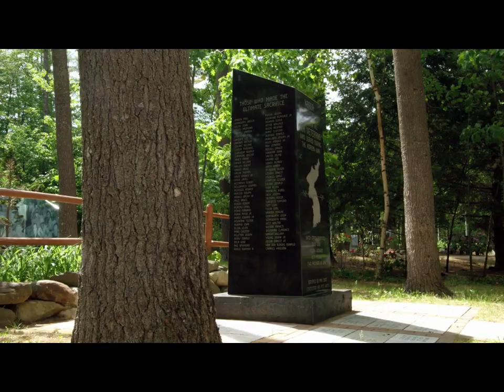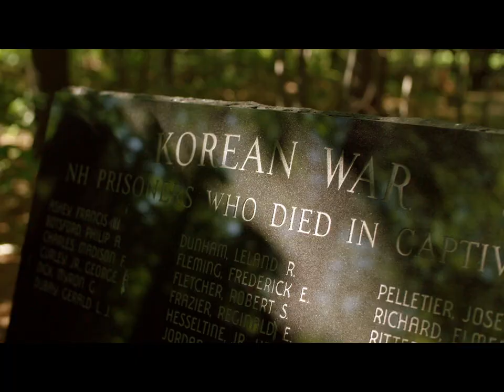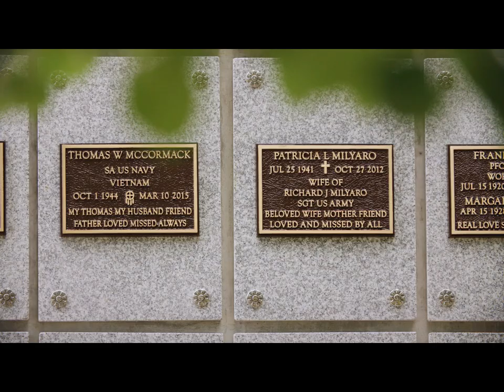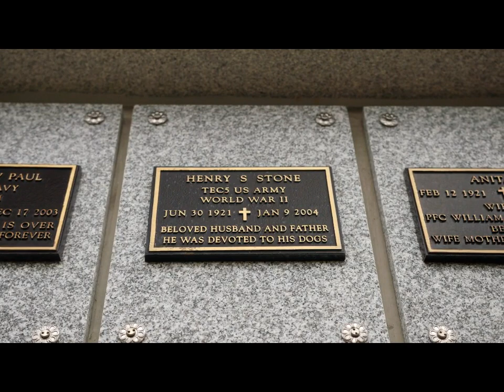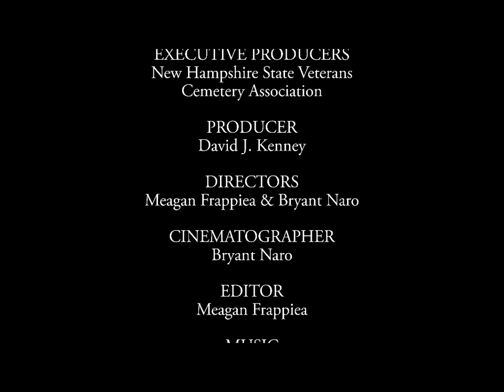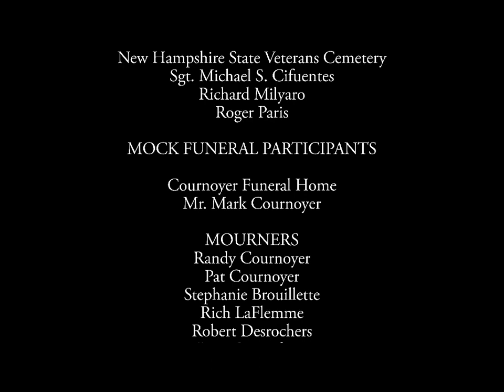A Living Memorial - NH State Veterans Cemetery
This documentary tells the story and history of the NH State Veterans Cemetery built in bucolic Boscawen, NH. The serene, meticulously manicured grounds are a living tribute to the heroes buried there. NH citizens care, support and visit the cemetery daily, making it truly a "Living Memorial".  The importance of this place of commemoration is told through the experience of a local Gold Star family. Producer: David Kenney Director/Film Editing: Slateroof Flims